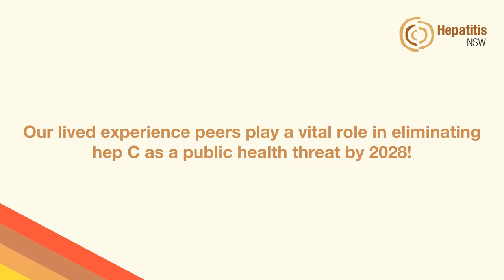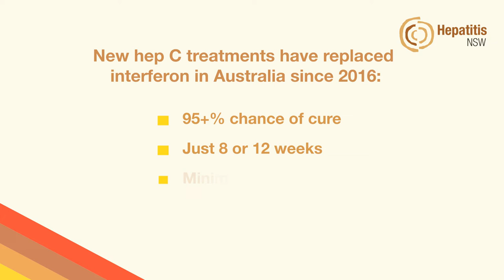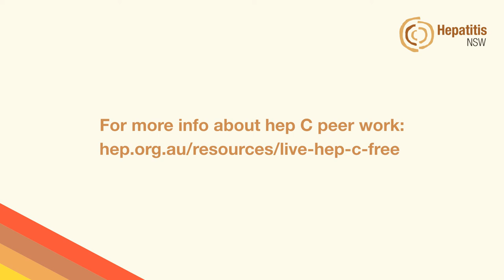Hep C Peers - Steve & Jase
In this video Steve and Jase talk about what it's like to work as a lived experience hep C peer.

Hepatitis NSW believes in making hep C testing and treatment as easy and simple as possible to access…  giving people the opportunity to live healthier, to live better, and to live hep C free.

Our lived experience peers play a vital role in eliminating hep C as a public health threat by 2028.

Hepatitis NSW peers work together with nurses to offer hep C testing, treatment, and healthcare at methadone clinics, homelessness services, mental health services, needle and syringe program (NSP) outlets, and residential rehabs.

Together, peer workers and hep C nurses are helping hundreds of people across NSW access testing, treatment and healthcare for hep C.

New hep C treatments have replaced interferon in Australia since 2016:
• 95+% chance of cure
• Just 8 or 12 weeks
• Minimal side effects
• Pills only – no injections